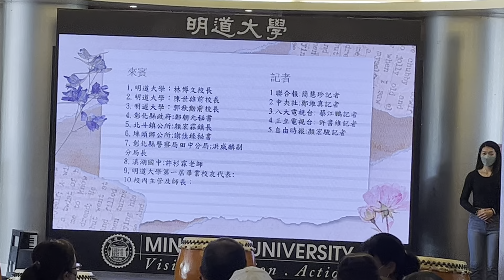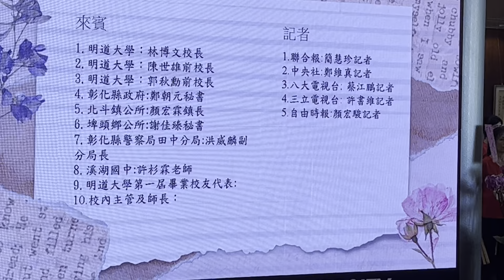明道大學第23屆校慶之4： 開場介紹貴賓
最後一屆‧明道餘暉

明道大學第23週年校慶祝賀茶會暨世代錦囊開啟大典
2024/3/23(六)  9:30-11:00 承正圖書館